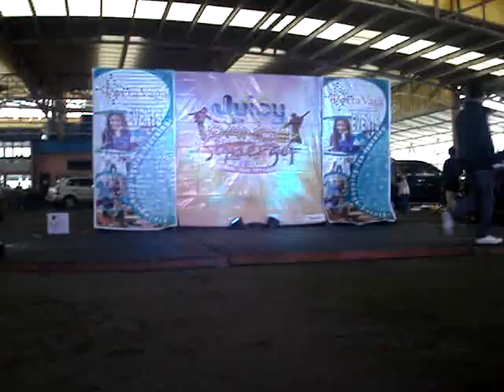UBHS juicy'11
porta vaga elimination